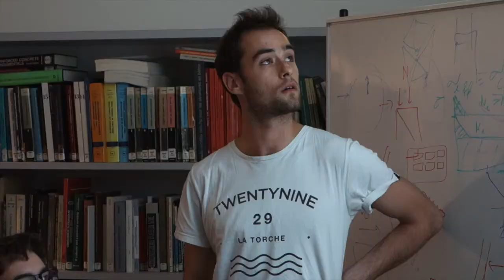Premier Débriefing - Hydrocontest EPFL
La saison 2015 est lancée !